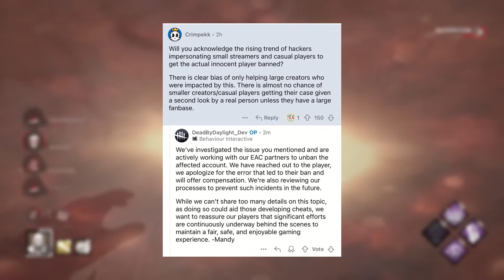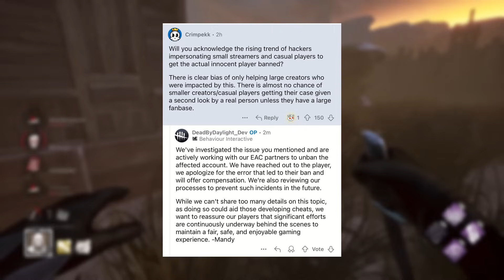How Long Will Survivors Wait to T-bag at The Exit Gates? | Dead by Daylight